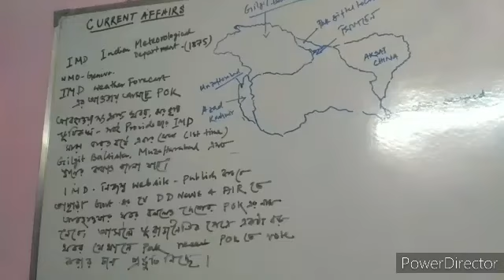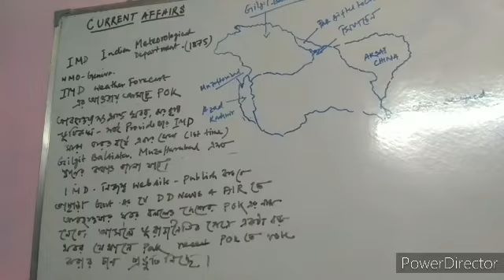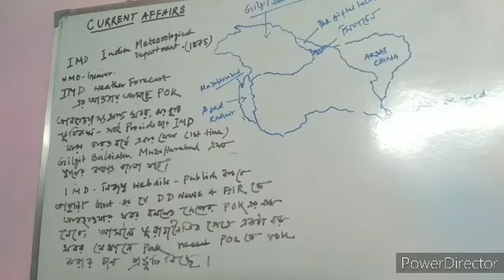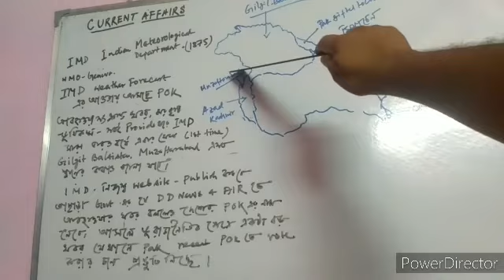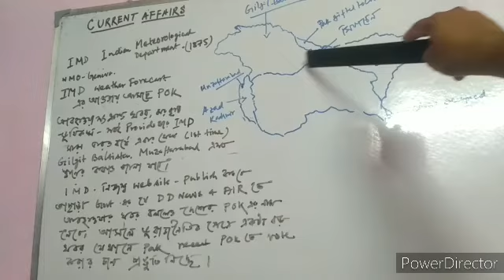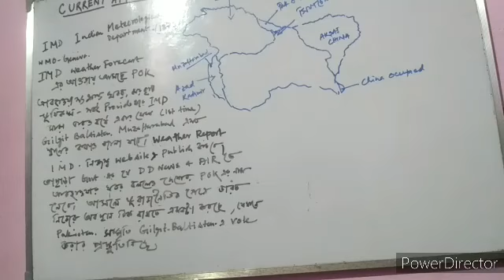CURRENT AFFAIRS,NOW POK IS UNDER IMD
Indian metereological dept forecast weather report for POK